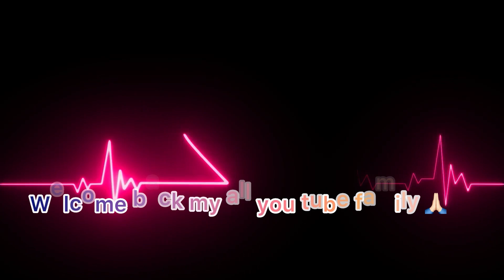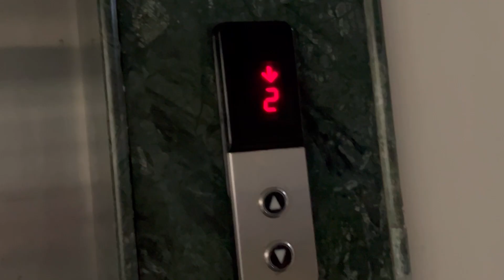cooperative bank exam! इतना तफ़ पेपर!दिल्ली की लड़की ने दिया मां बहन की गंदी गाली 😡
Cooperative bank Itna taph paper .